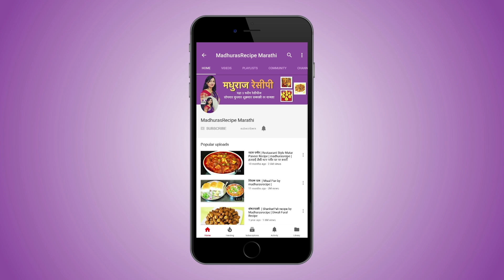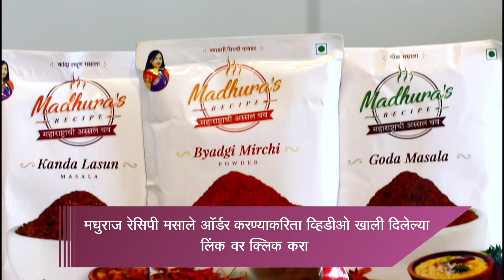चमचमीत सोड्याची चटणी | सोड्याची भाजी | Dried Shrimp chutney | MadhurasRecipe Ep - 514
recipe/marathi-video-recipes

Sodyachi chutney is a very easy and simple recipe. This can be a good side dish with any non veg recipe. This is a super quick recipe which required minimum ingredients. It tastes simply superb. Do try this Maharashtrian recipe at home and drop a comment for me.

Ingredients:
• 1 cup dried Sode
• 2 tsp Oil
• 1 finely chopped Onion
• 1 tsp Malvani masala
• Red chili powder
• Water

Method:
• Take dry sode into a strainer and wash them really good with
  water 3-4 times.
• Soak washed sode in enough water for about 5-7 minutes so that
  they will become a little soft.
• Add onion and fry until it gets nice golden color. When onion gets
 nice golden color.
• Add malvani masala, red chili powder and mix well.
• You can use any other masala available at your home like garam
  masala or kala masala in place of malvani masala.
• Add soaked sode and mix well.
• Add a little about 2 tsp water and mix well.
• Add salt and mix well.
• Add salt carefully as sea fish contains salt. Your recipe may taste
  salty.
• Cover and cook for about 3-4 minutes.
• Cook sode for about 10 minutes on medium heat.
• At the intervals take the lid off and mix well.
• Add a little water if required and again cover and cook.
• Add coriander leaves and mix well.
• Sodyachi chutney is all ready.
• You can have this chutney with chapatti or as a side dish with
  other non veg dish.